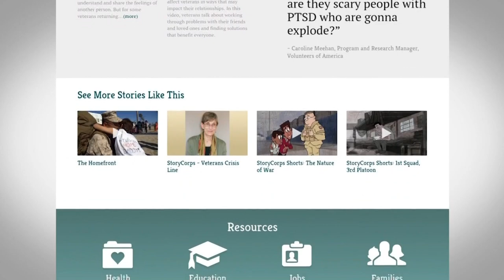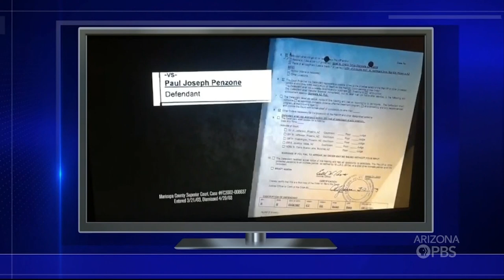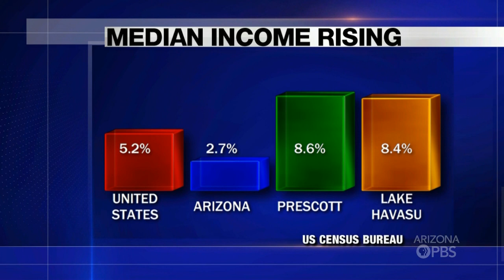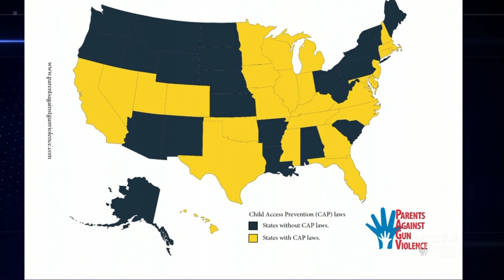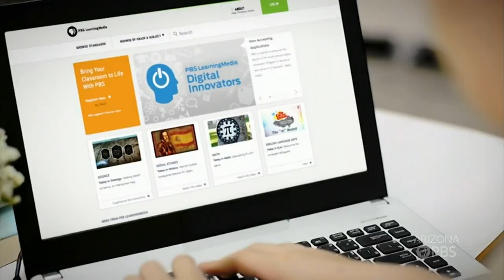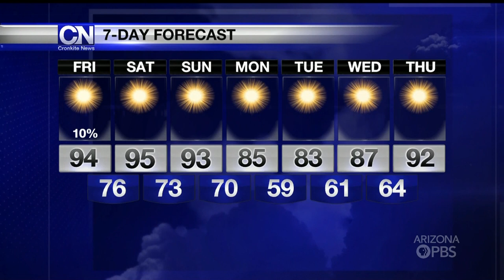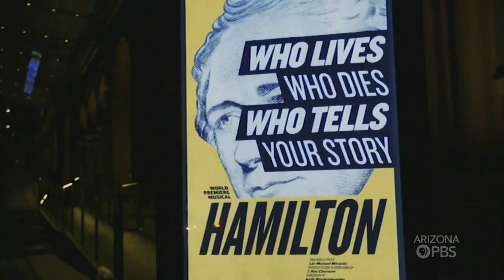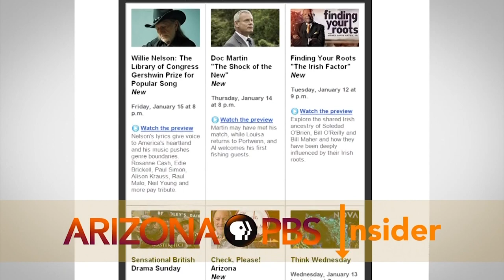September 29, 2016 Newscast | Cronkite News